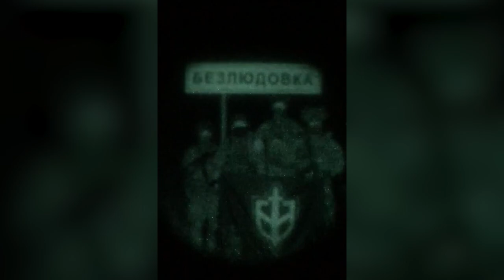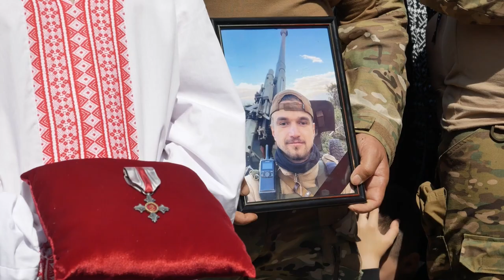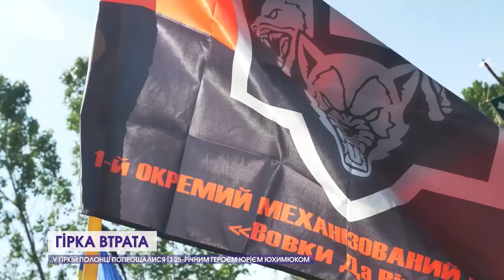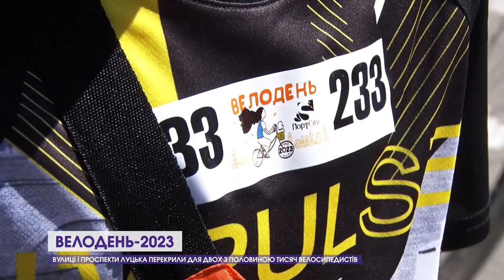Новини, день 22 травня: прощання з Героєм, віддала «нареченому» 700 тисяч, знищили ворожу БМД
00:00 Анонс
00:33 У Москві раптово загорівся військкомат, у Бєлгородській області повідомляють про обстріли
03:07 Повернувся з-за кордону, щоб вигнати загарбників і загинув: попрощалися з Юрієм Юхимюком
05:38 Бійці Волинської бригади тероборони знищили ворожу БМД
06:02 «До Луцька на інвалідному візку»: історія особливого переселенця
10:35 Не впорався з керуванням та зніс огорожу: автопригода на проспекті Соборності у Луцьку
10:59 Хотіла заміж: 63-річна волинянка віддала шахраєві понад 700 тисяч гривень
11:37 Майже дві з половиною тисячі велосипедистів: «Велодень-2023» у Луцьку